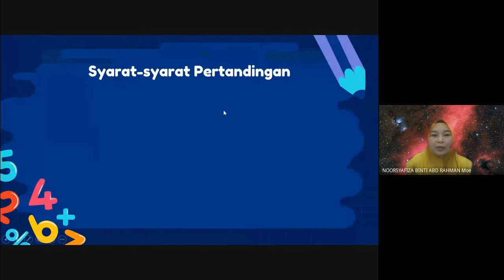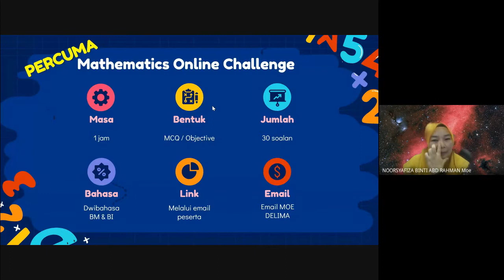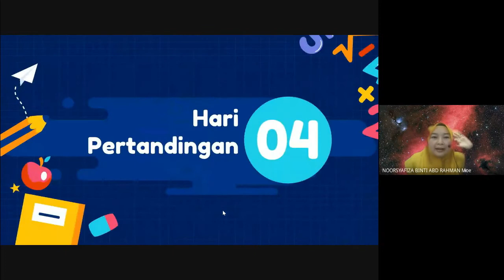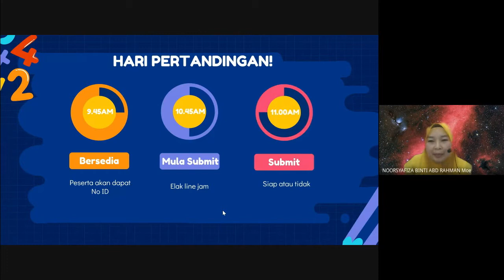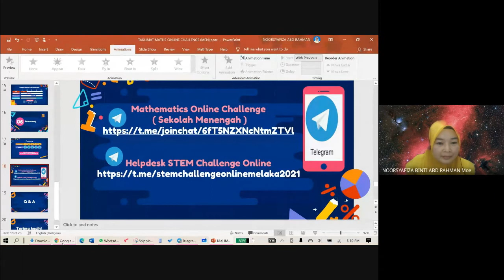TAKLIMAT PERTANDINGAN KUIZ MATEMATIK SEKOLAH MENENGAH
STEM CHALLENGE ONLINE PERINGKAT NEGERI MELAKA 2021